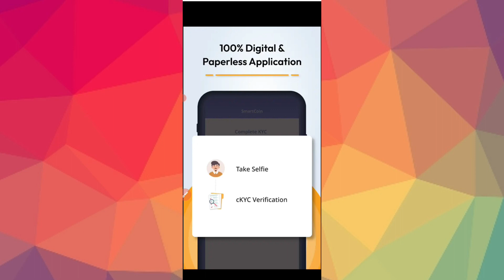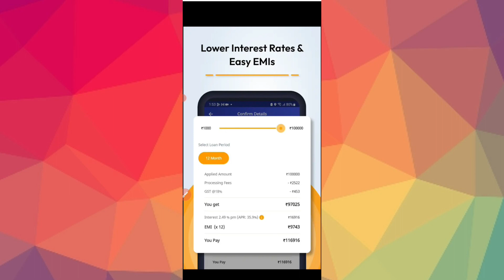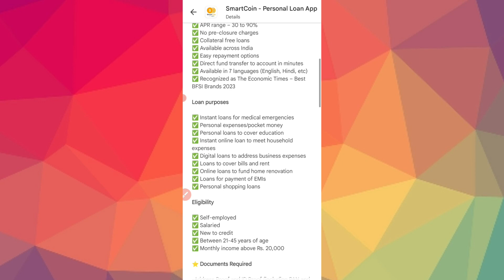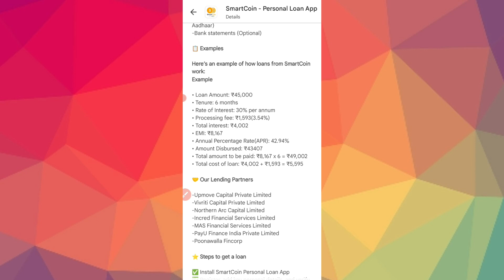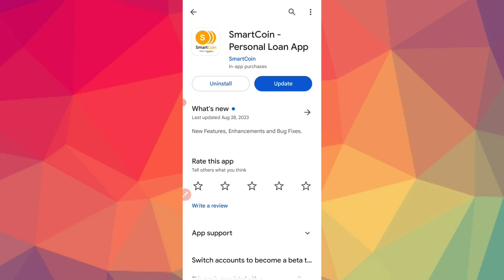ಬೆಂಕಿ ಆ್ಯಪ್ ಗುರು 1 ಲಕ್ಷ ಸಾಲ ತಕ್ಷಣ😱 new instant loan application explained in kannada l new loan app